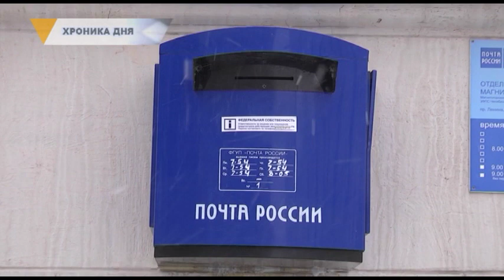ГОРОДОВОЙ: РЕЙД «НЕТРЕЗВЫЙ ВОДИТЕЛЬ», ДЕНЬ СНЕГА В ЭКОПАРКЕ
В путь без спиртного. В последние выходные месяца в городе пройдут рейды «Нетрезвый водитель». Сотрудники гибдд выйдут на дороги города в ночное время.